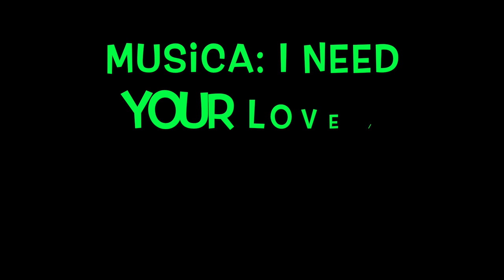Maquillaje para Fiesta en Verde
Besotes

Katty ;)

Musica: I need your love - Manny Perez / Latino Royalty